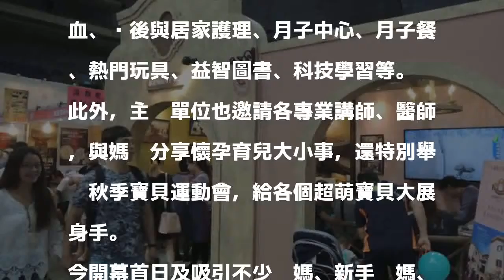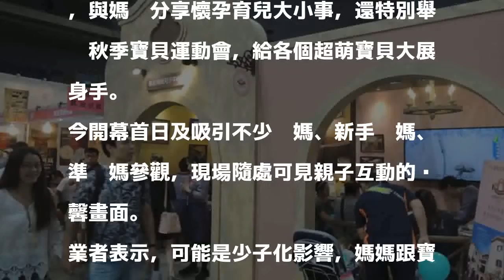高雄婦幼用品大展今開幕 少子化讓婦幼更受呵護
〔記者王榮祥／高雄報導〕2017高雄婦幼用品大展今起一連4天在高雄巨蛋登場，開幕首日即吸引大批爸媽參觀，婦幼相關用品業者也卯足全力要籠絡爸媽的心，有的推出各款優惠、有的規劃現場體驗，還有歐式風格傳統月子中心縮小版進駐會場，讓媽咪實際感受舒適的坐月子氣氛、相當吸睛。

發表評論評論如下。